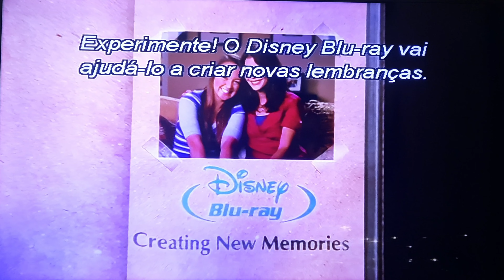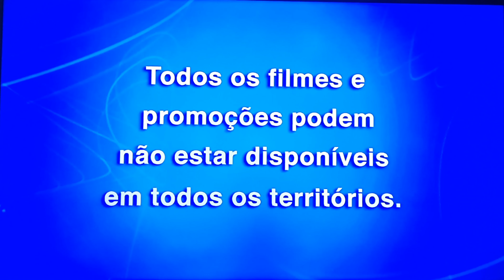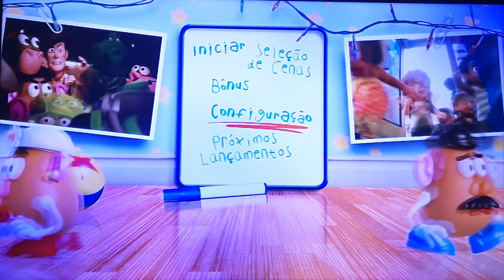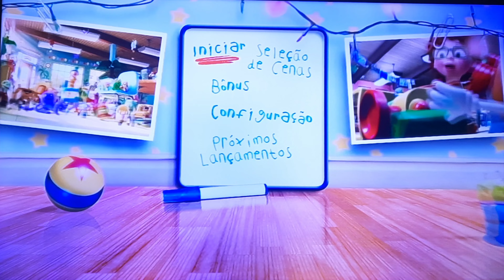Menu de DVD-Toy Story 3 (De 2010) Em 4K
Nome da Produção/Production: Disney - Pixar

Com seu amado Andy se preparando para ir para a universidade, Woody, Buzz Lightyear e o restante dos brinquedos enfrentam o seu maior medo: serem esquecidos quando são colocados no sótão. Mas, por engano, acabam no meio-fio. Woody, o único escolhido para acompanhar Andy, percebe o erro e salva a gangue, mas os brinquedos acabam em uma creche. Lá, todos percebem que existe um lugar com brincadeiras infinitas, mas os pequenos são incontroláveis e Woody e sua turma decidem planejar uma grande fuga.

Data de lançamento: 18 de junho de 2010 (Brasil)

Diretor: Lee Unkrich